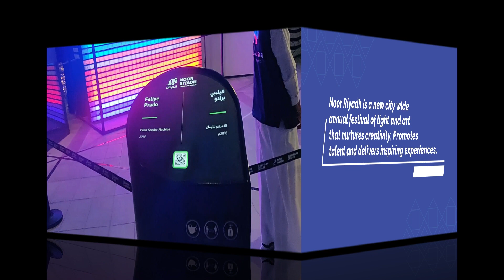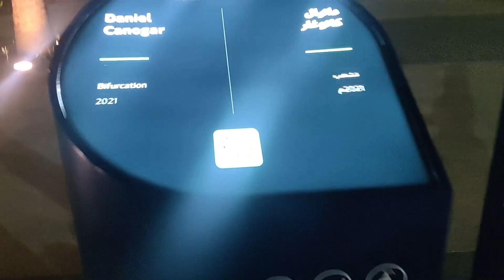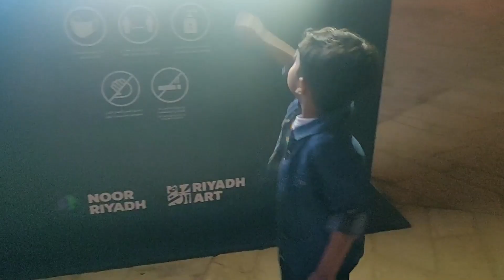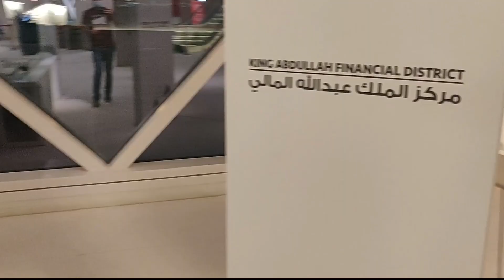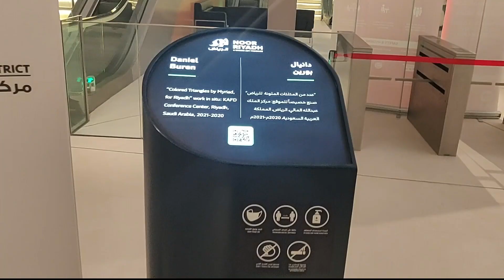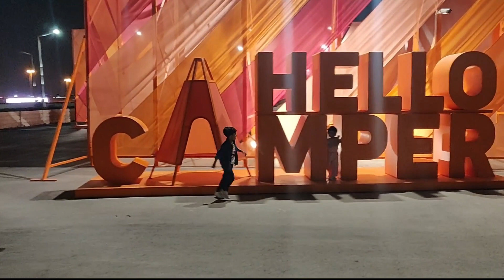Noor Riyadh Festival 2021 || King Abdullah Financial District (KAFD)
Kids Entertainment & Fun channel will entertain your kids with educational & fun activities, review new toys, explore different places. Hopefully you will enjoy the stuff we will upload here...

Content

0:00 - Start
0:30 - Introduction
0:50 - KAFD
2:50 - Light
4:00 -Art